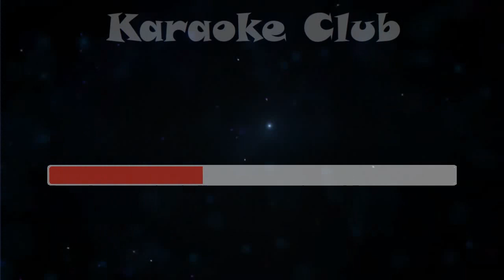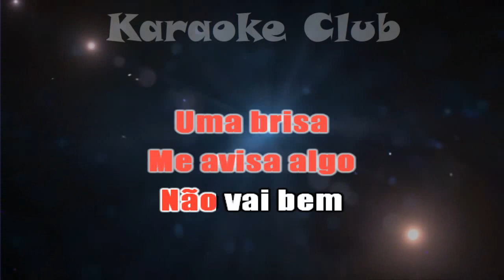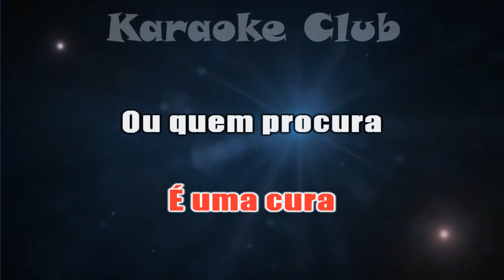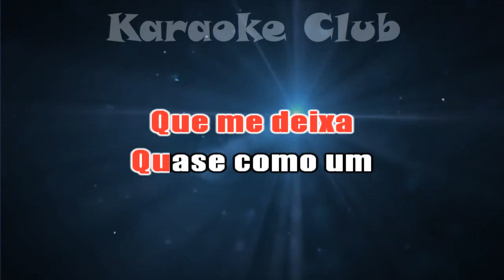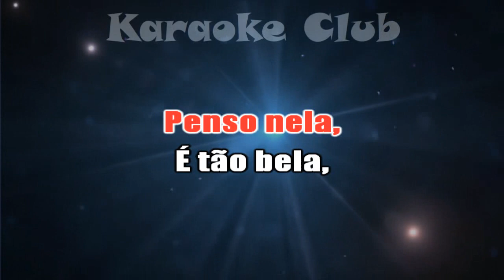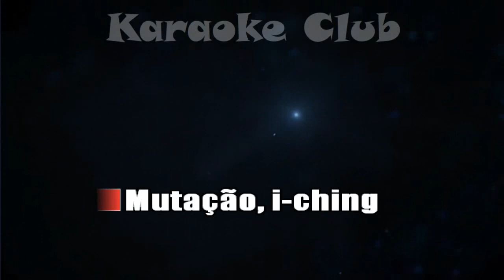EGOTRIP - KAMIKASE ( KARAOKE )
KARAOKE REMOVIDO O VOCAL...
NÃO TOTALMENTE...
FEITO COM CARINHO
PARA TODA A FAMILIA
E AMIGOS...
COMPARTILHEM...OBRIGADO